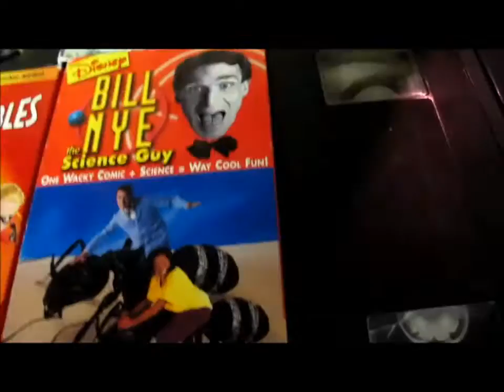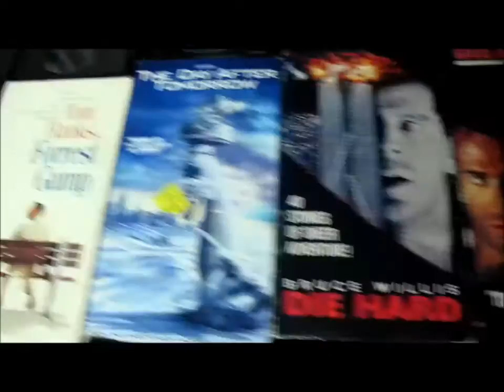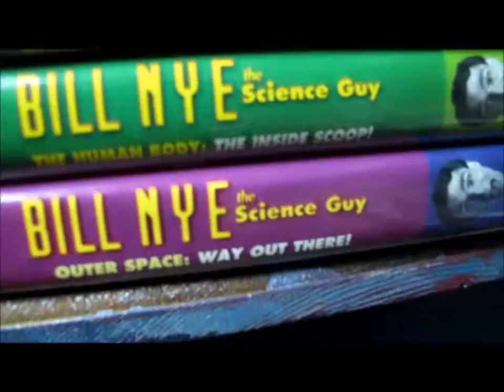My Vhs collection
75 and counting!